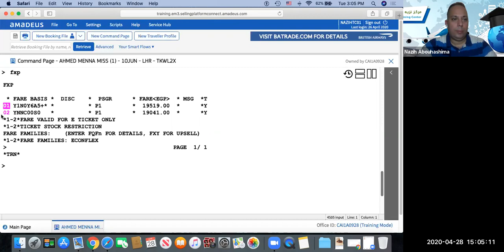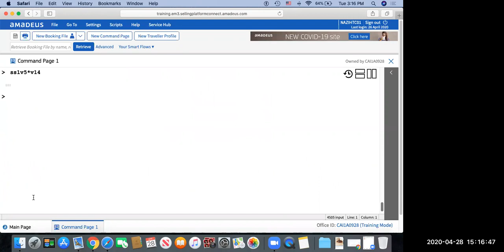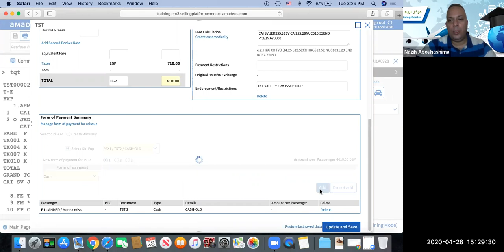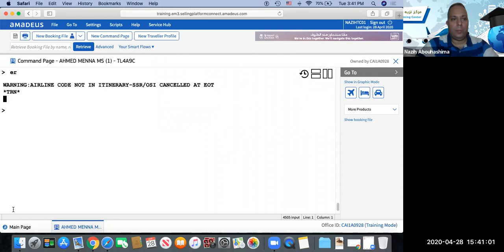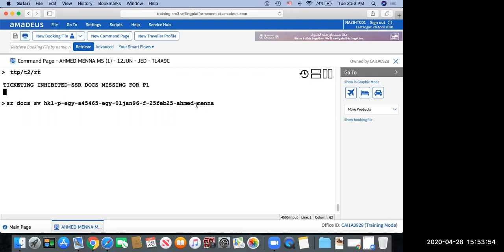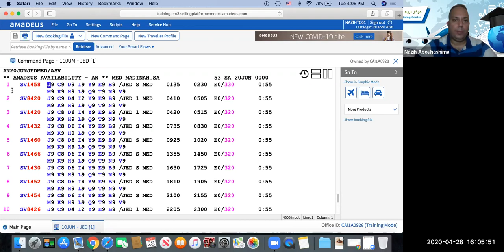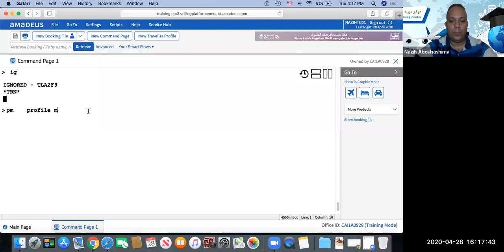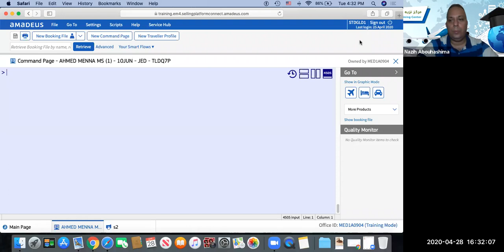✈️كورس اماديوس الاساسي والمتقدم ✈️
✈️👑مركز نزيه للتدريب ✈️
دبلومة اماديوس اونلاين ٢٣٠٠ جنية
تحميل البرنامج علي جهازك
شهادة اماديوس المعتمدة دوليًا
تدريب عملي اونلاين
الدفع اونلاين فيزا او فوري
الشهادات ترسل بالبريد
الاساسي والمتقدم مكثف
صباحي من ١٠-١٢
مسايي من ٥-٧
ثلاثة ايام في الاسبوع لمدة اسبوعين
للحجز
٢٣٠٥٥٢٨٨
٢٣٠٥٥٢٨٩

١٦ عمارات رامو طريق النصر اول شارع احمد فخري اعلي معرض غيور للسيارات الدور ٩ مكتب ٩٠١ بجوار كاربت سيتي ناصية سيتي ستارز مول